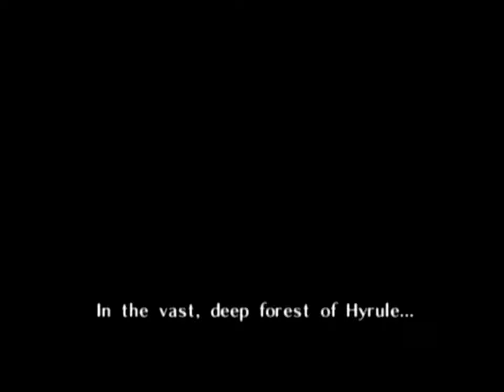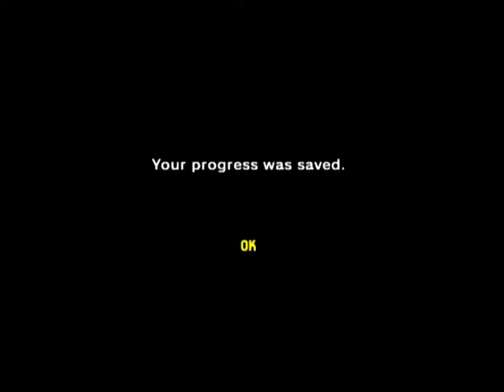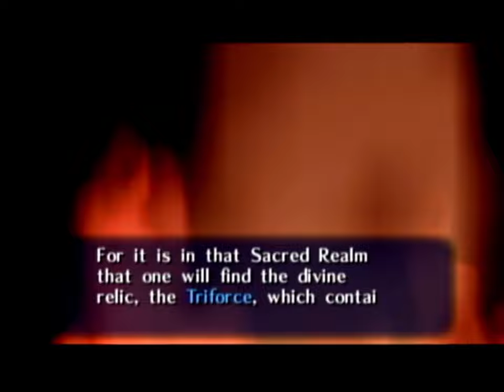Dirty Green Kid | The Legend of Zelda Ocarina of Time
We're finally playing a Zelda game!

Ocarina of Time is regarded as one of the single greatest games ever and even though we bad mouth it a lot around here obviously we agree with a lot of that stuff too so here it is!

Episode 1 gets the intro out of the way with the Kokiri Forest and sets us up for the next couple of dungeons before we get into all the adult stuff.

I have higher hopes for this series just because I love the game so much so if you especially wanna rewatch and support this series check out the playlist!